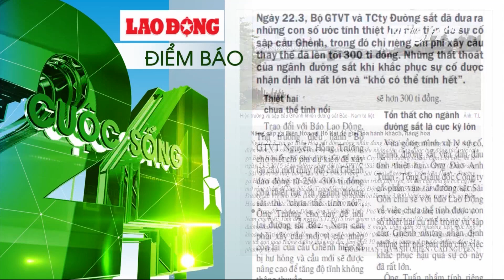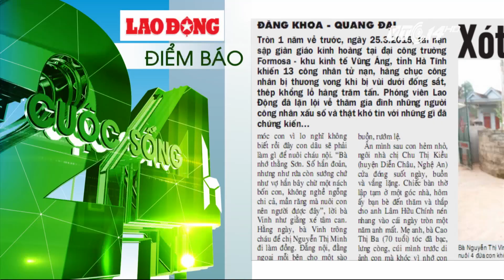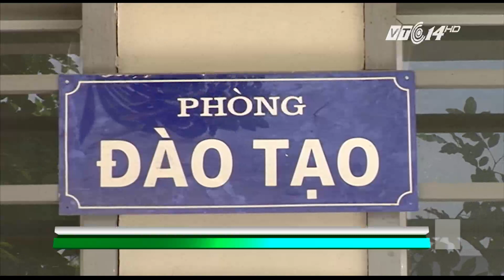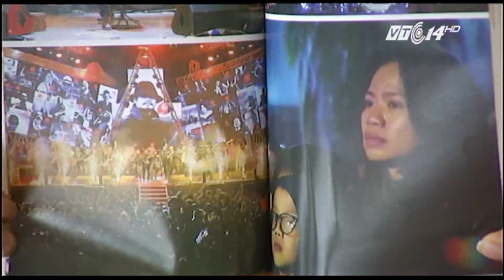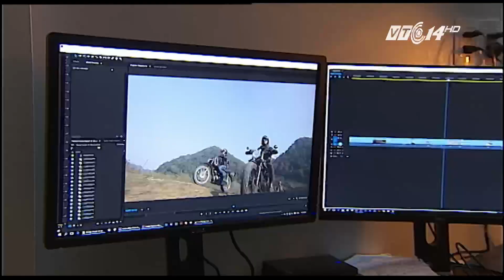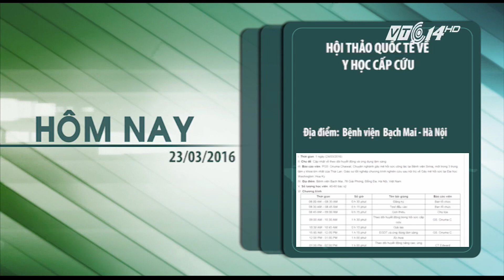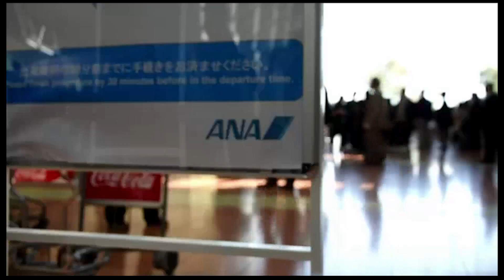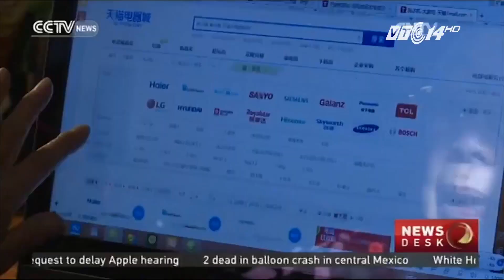(VTC14)_Cuộc sống 24h ngày 23.03.2016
(VTC14)
- Gần 7 vạn lượt đăng ký thi đánh giá năng lực đợt 1.
- Truyền lửa Vovinam trên đất Pháp.
- Trần Lập mạnh mẽ trên hành trình chinh phục.
- Trí thức Việt kiều tại Pháp luôn hướng về quê hương.
- Châu Âu tăng cường an ninh sau vụ khủng bố tại Bỉ.